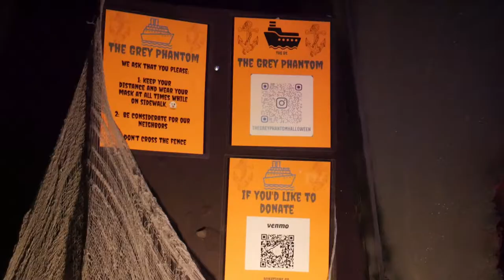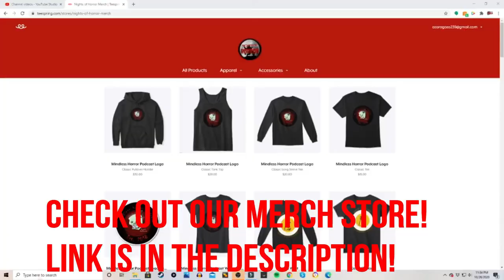The Grey Phantom, The Chavez Nightmare and The Pirates Cave - NOH Visits Yard Displays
We head into our home town of Norwalk, CA to visit The Grey Phantom and The Chavez Nightmare. We then go down to Orange, CA to go back and visit our friends at the Pirates Cave!